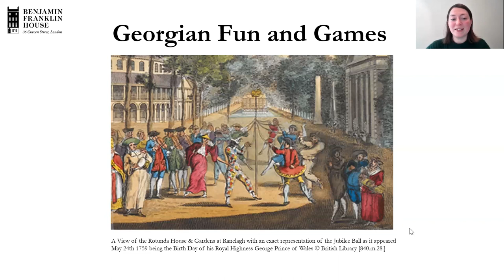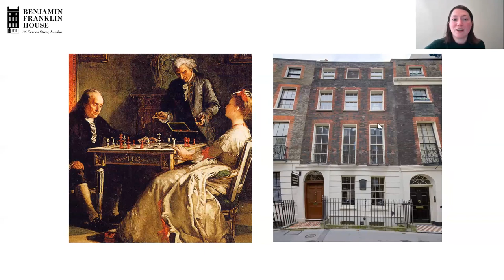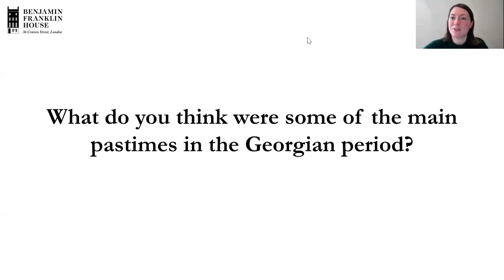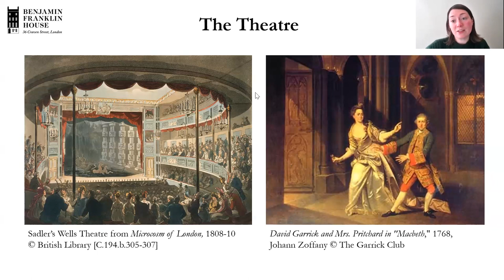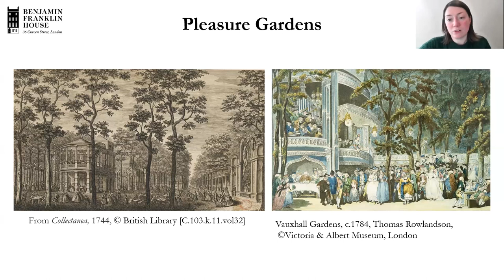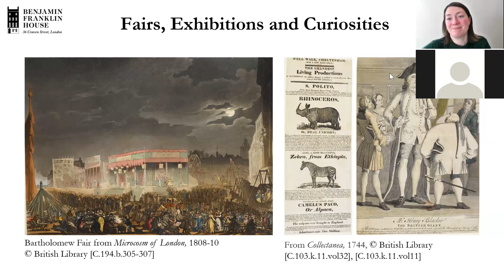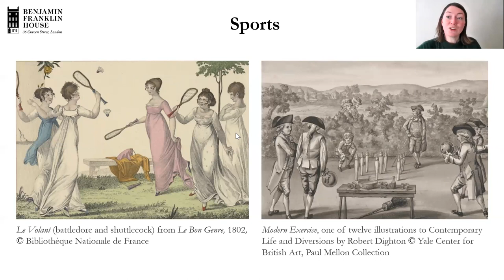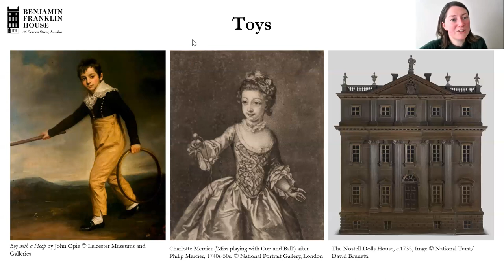Live History Class: Georgian Fun and Games